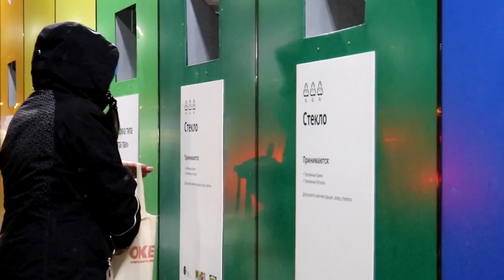Вид032 ЭкоЛогичночть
Международный Детский Творческий Конкурс
Здоровье Планеты? В Моих Руках!